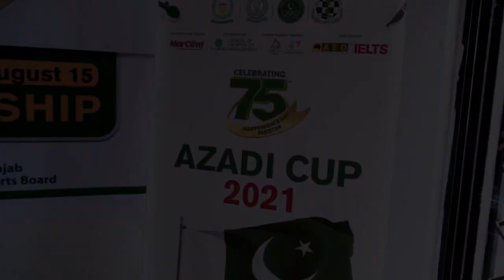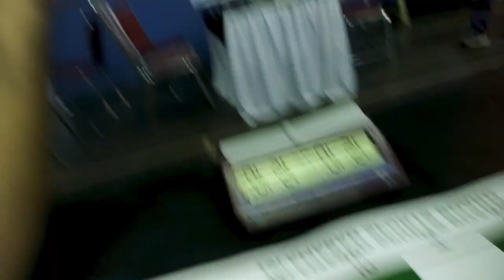Chess Championship Islamabad | Last Vlog | ITSMANTU